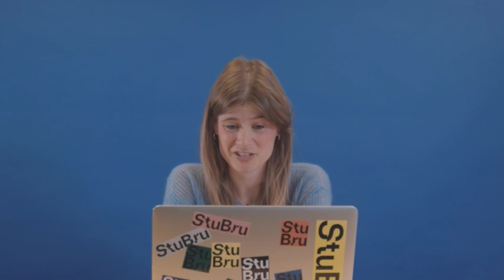dan bastille interview with stubru (june 28th 2021) ∞